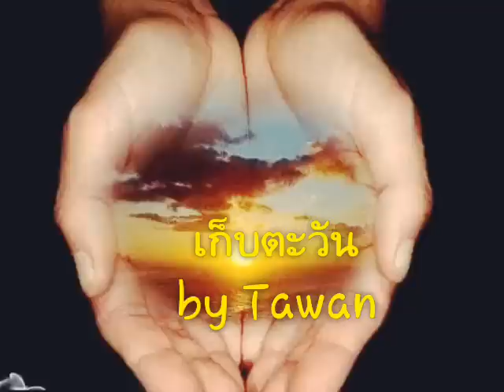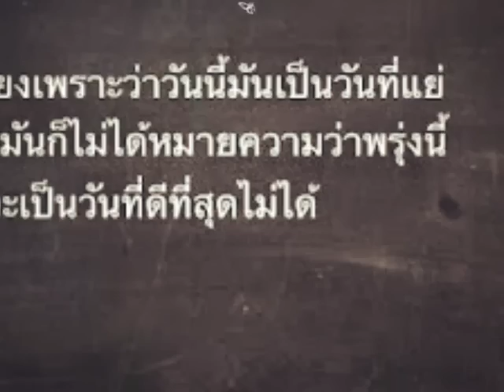เก็บตะวัน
ตะวันไม่สิ้นแสง..ขอเธออย่าสิ้นหวัง..